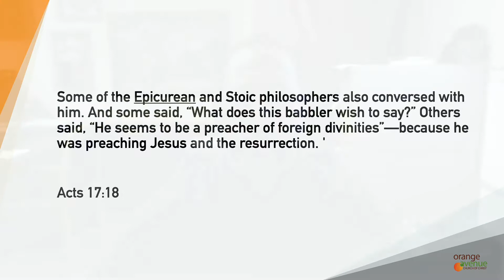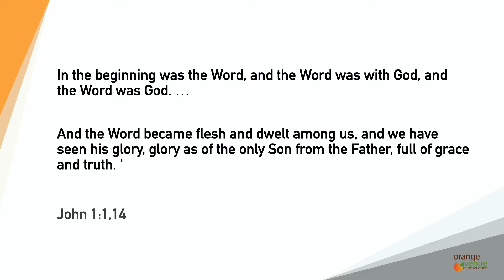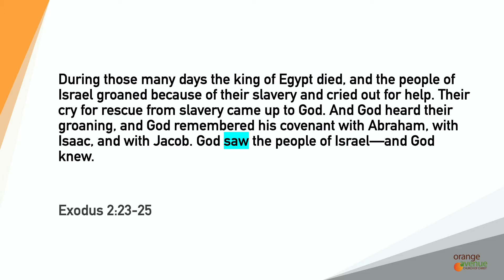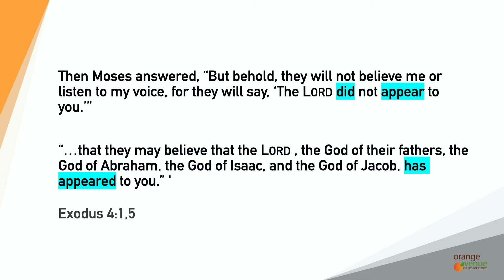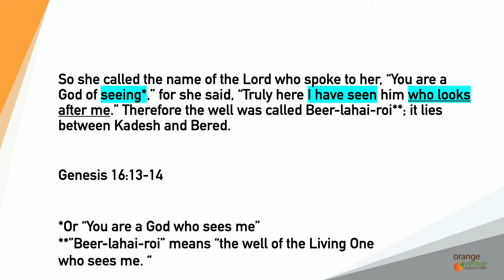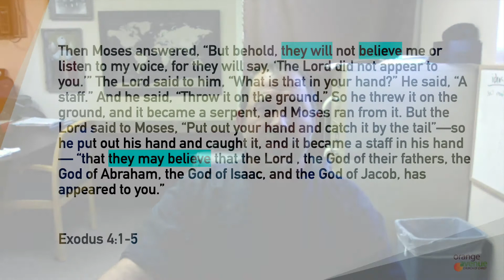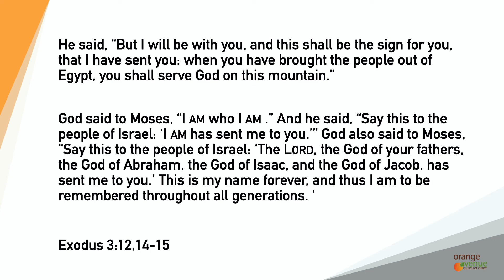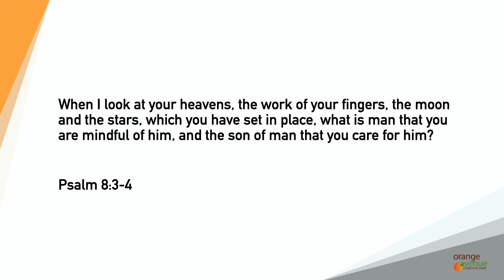Wednesday Summer Series #04 6-24-20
Orange Ave Church of Christ Wednesday Night Bible Class
Summer Series 2020 "Encounters with God"
Guest Speaker: Nathan House

Video edited by Brian Holtin